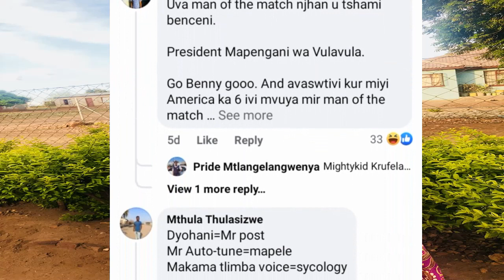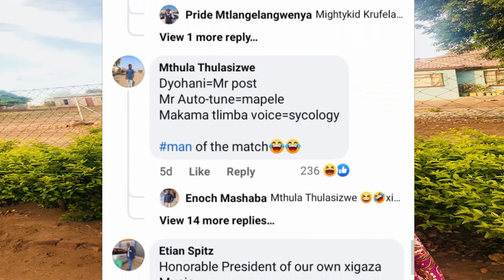Benny Mayenagni beef to Mr Post - Dyidyohi